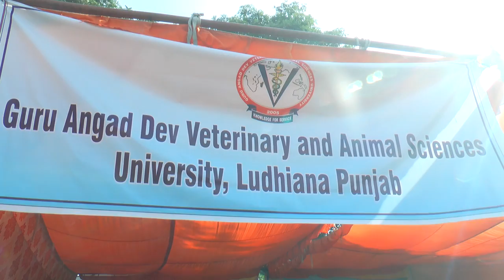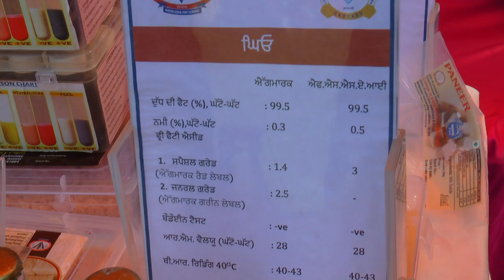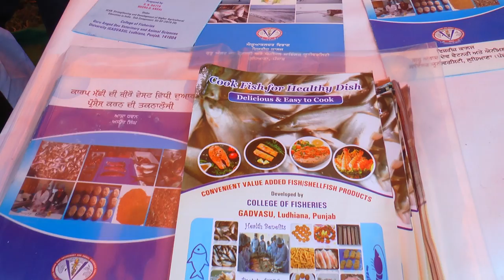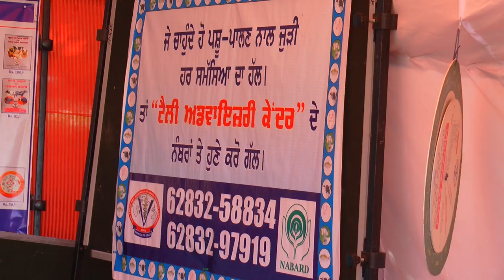Guru Angad Dev University GADVASU | ICAR-CIPHET | PAU Ludhiana | Kisan Mela | IIFA | Organic Product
ICAR-Central Institute of Post-Harvest Engineering and Technology, Ludhiana organized Industry Interface Fair on Agro-Processing (IIFA) and Kisan Mela to celebrate its 34th Foundation Day.
There are a number of agro products stalled at this fair, all these agricultural products are organic natural, and good for health.